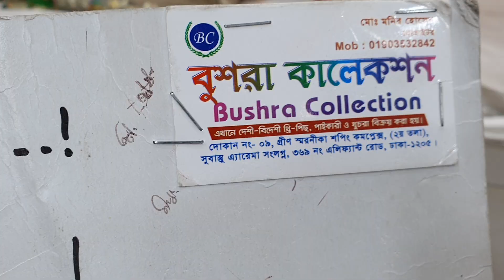পাকিস্তানি অর্গঞ্জা মসলিন থ্রি পিস কালেকশন